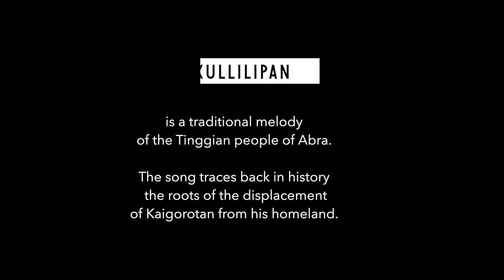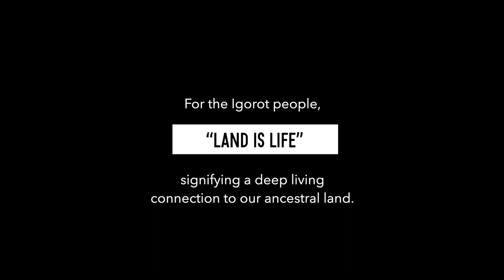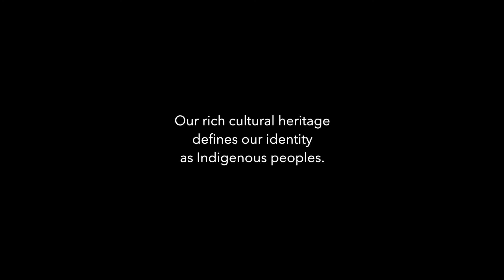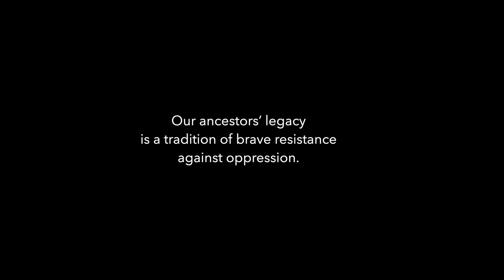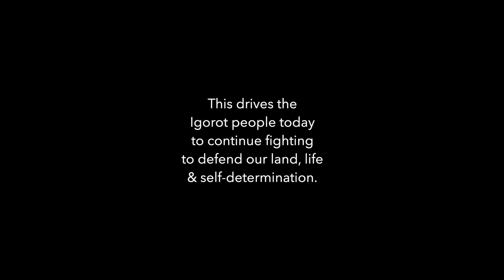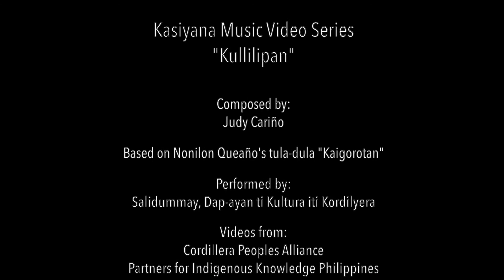Kullilipan - Salidummay DKK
Kullilipan, a traditional Tinggian tune from the province Abra, performed by Salidummay DKK, with lyrics that speak of Kaigorotan –  free, strong and resilient people of the Cordillera ✊

Let us listen and learn as the Philippines observes Indigenous Peoples Month this October.